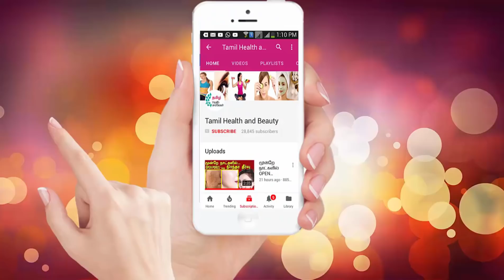எடை குறைந்து வயிற்றில் உள்ள கொழுப்பு முழுவதும் உருகும் | Flat Belly | Weight Loss in Tamil